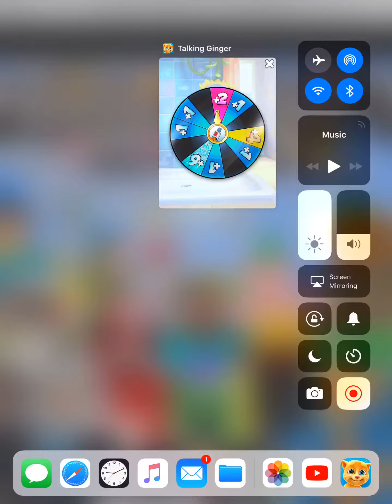Talking ginger gameplay.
Today I play talking ginger.